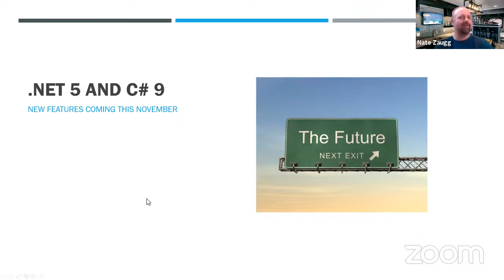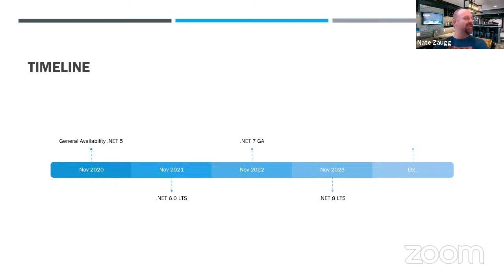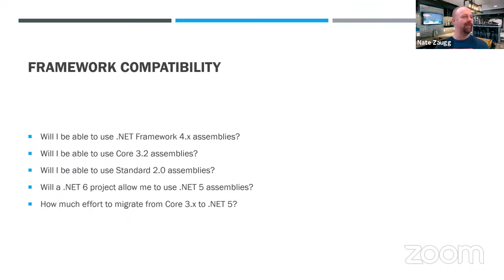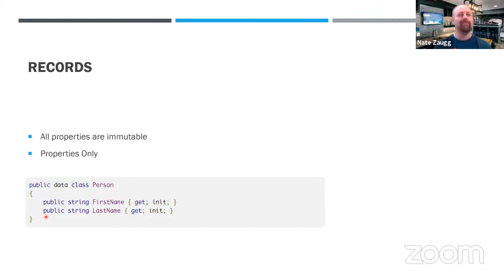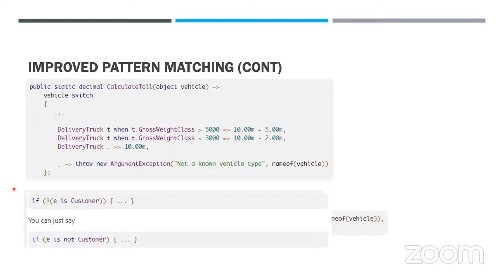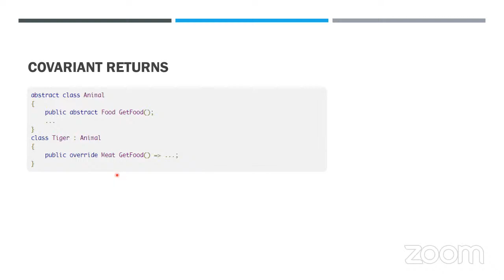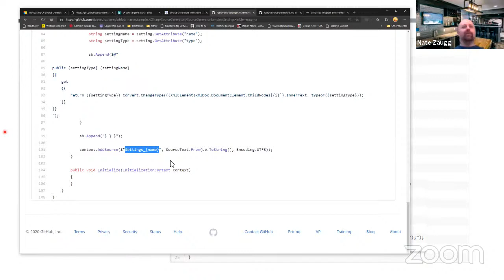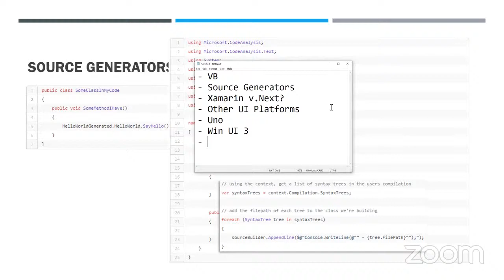DotNet 5 and C# 9 - July 2020 NUNUG Meeting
We're already on Preview 6 of .NET 5. This is a big release! We'll go over what's new in .NET5 and C# 9.

Learn more about our group at nunug.org!